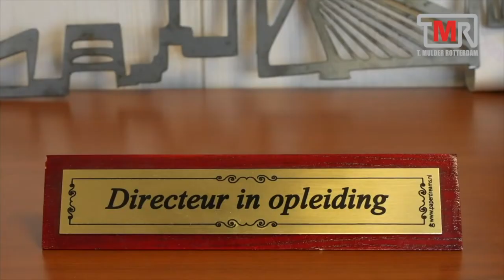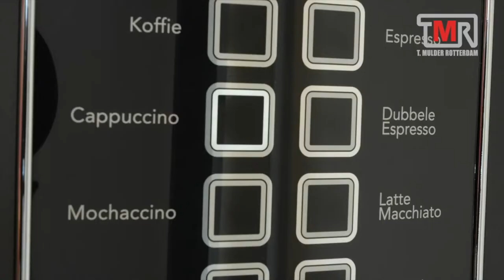Dit is familiebedrijf Mulder | Technische Groothandel | Met een lokatie in Rotterdam Noord en Zuid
Dit is familiebedrijf T. Mulder.
Technische Groothandel in Rotterdam Noord en Zuid.
Een prachtig van vader op zoon bedrijf.
En van opa op vader.

Gefilmd met 4K drone en Sony A7SII camera.
Gemonteerd en ingesproken door EVC.

Tripod:
Manfrotto 504 HD
(amongst many💪🏻)

Stabilizer:
Ronin RS2

Vocal Booth

Edit💻🖥️:
MacBook Pro
Final Cut Pro
Motion

To be called at:
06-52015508